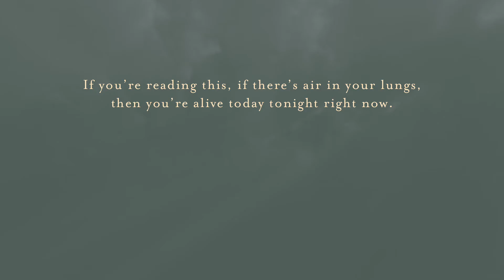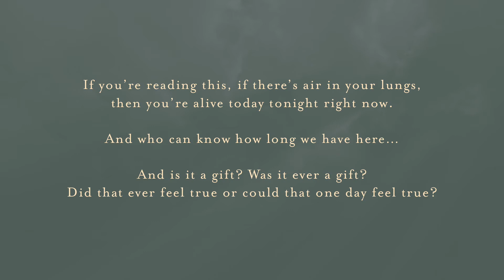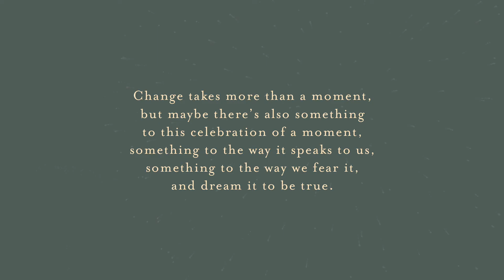Welcome to Midnight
The last few days of the year are here. Soon we will say farewell to the decade. So with any “ending,” we take the time and create the space to pause and reflect on the events—tiny or monumental—that led us here. That reflection might include dark moments we couldn’t imagine ourselves surviving and also joyous celebrations that provided us with the courage to continue. No matter what brought you to this point, know that we are glad you’re here and we’re grateful to welcome a brand new chapter with you by our side. No one truly knows what 2020 will hold, but we believe it has the potential to be kind and inspiring and perhaps even remarkable.

Join the conversation online by following the hashtag WelcomeToMidnight on Twitter and Instagram.